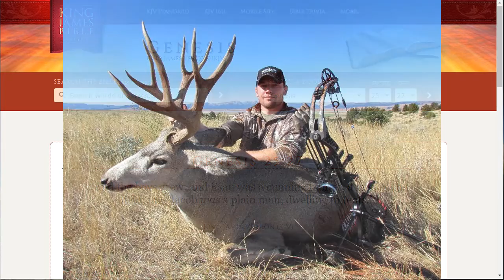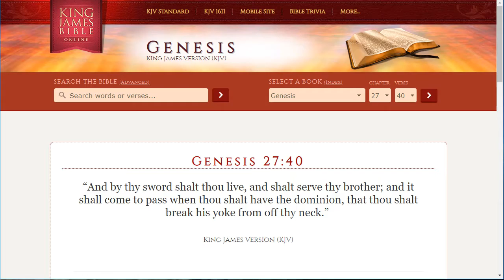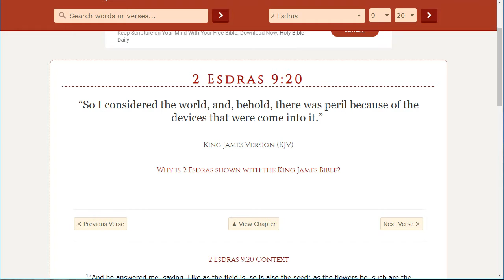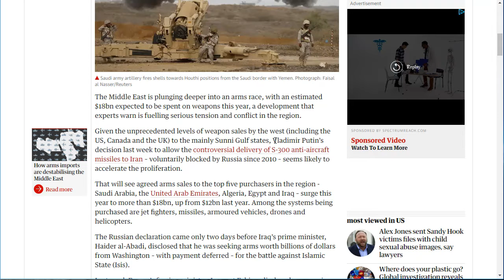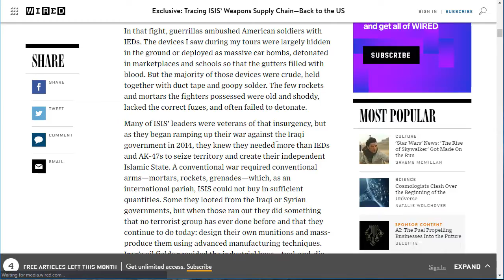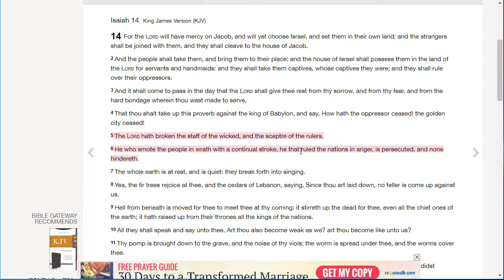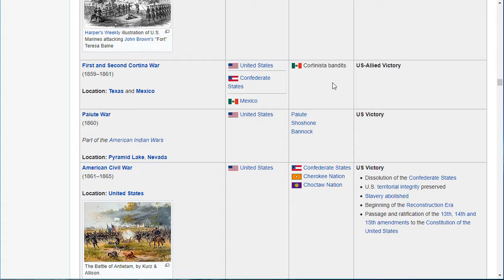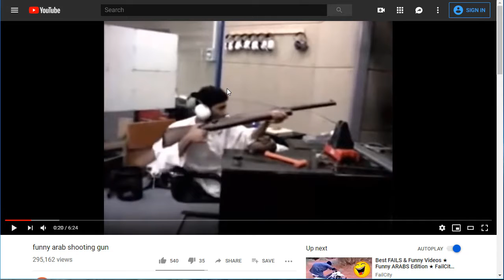ARABs dont know how to use weapons but their ESAU